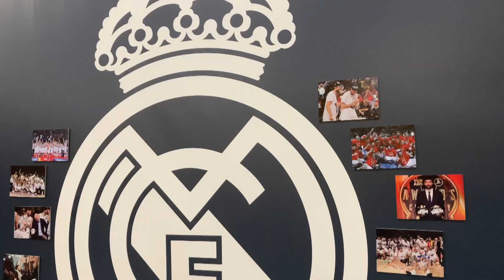Llull y Rudy Fernández reviven sus carreras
Planetacb es vídeos, información, análisis y opinión de BALONCESTO. Seguimiento especial al Real Madrid de Baloncesto.